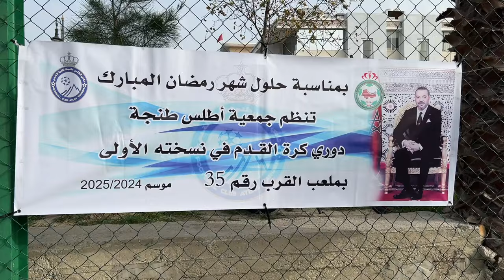دوريات رمضانية مع محمد بن موسى دوري "أطلس طنجة"